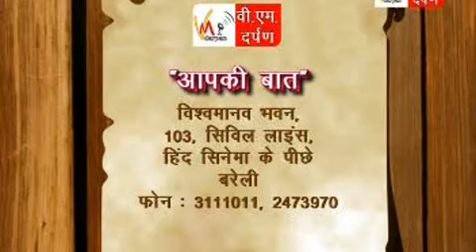Watch Interview of Shabbu Miyan by Rajesh Sharma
Khanqah E

 Niyazia is a prominent sufi destination of Shah Niyaz Ahmad at Bareilly U.P. It is one of the most important Islamic spiritual center where two prominent silsilas,Chishtiya and Qadriya have reached with original successor ships. Shabbu Miyan belongs the family of this silsila and care taker of Khanqah E Aalia Niazia